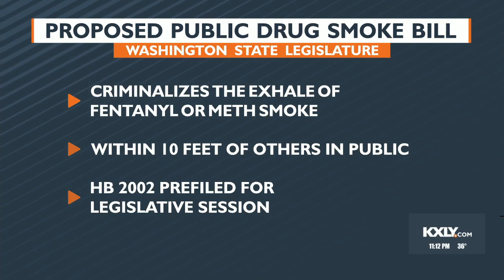Proposed public drug smoking bill in Washington